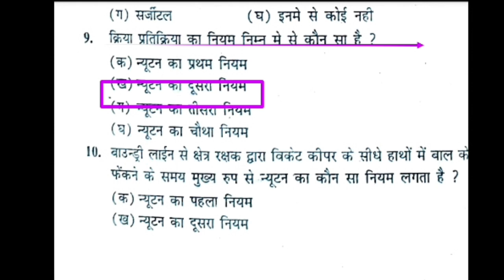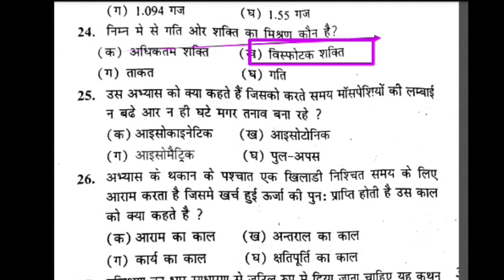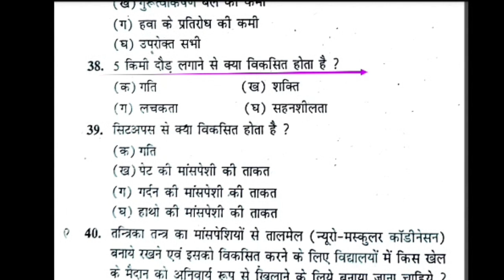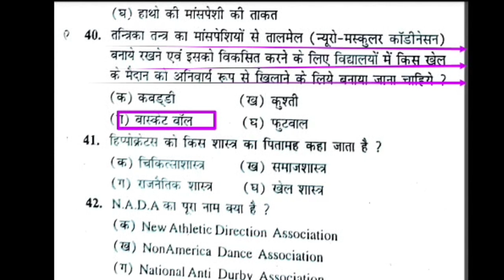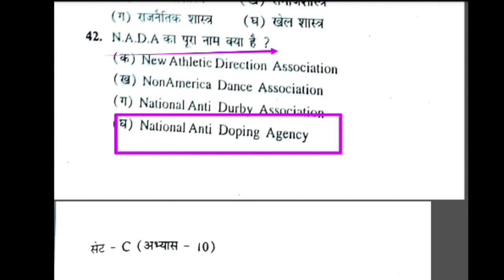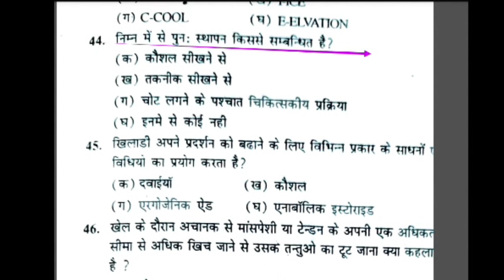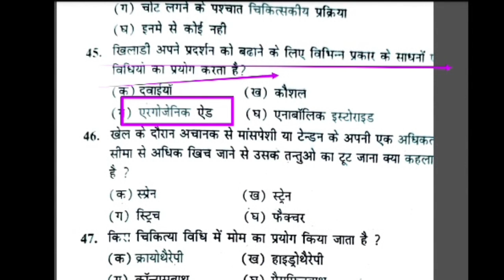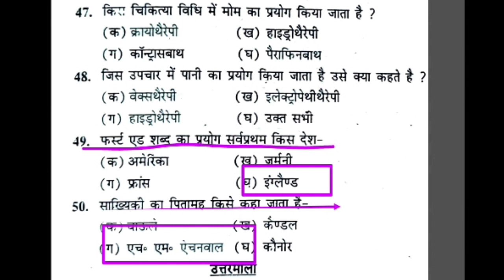Top 50 MCQ of physical education revision class/MCQ of physical education/UPTGTPGT/UPLTGREAD/MPTET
Hi